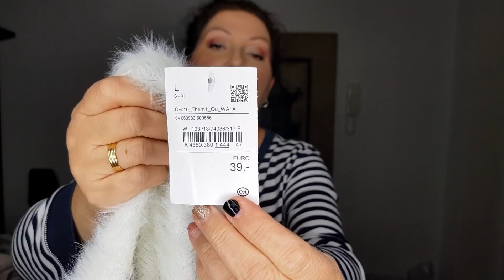Haul de REBAJAS - 1 | Estemar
Hola mis estrellas, aquí os dejo los enlaces de algunas prendas💕.